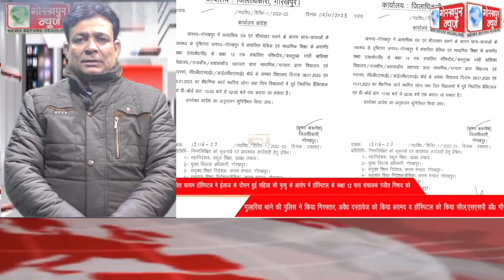GORAKHPUR NEWS Headlines 07-01-2023